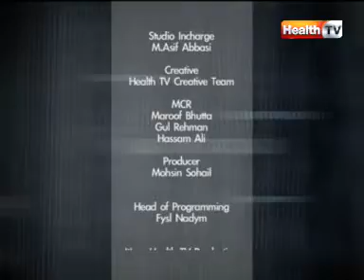''The Health Show'' Topic : DIARRHEA part-4/4 (09-MAY-12) Health TV.mpg